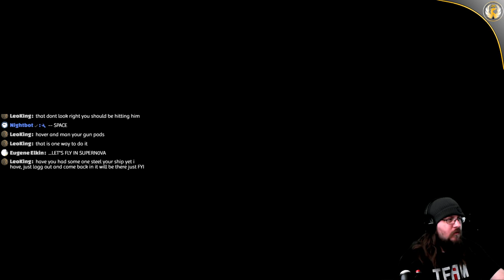Star Citizen | Andromeda | PTU 3.2 | I am a NOOB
[NCS] BOXINLION - Black and White (feat. MJ Ultra)

Nightbot commands:

!rules
!addons
!plugins
!gear
!map
!route
!specs
!links

KING OF THE AWESOMENESS:  MacVision-3D

List of AWESOMENESS:

David Greiner
Yasir Soleja
Emir Zakky
RKW1138
Lyle Paradise
Thomas Kurien
Rico Lie
MacVision-3D
Fallen
Dave Crombleholme
Adam von Gaertner
Odin Morris
Robert Higgins
Supra2424
Michael Zurek
fakeeeeeeR
Zach Watroba
Ben Morrison
Sneaker Fleet
JIIMY
WxRob87
Saturn20
Kristoffer Thorsheim
Stephen Smith
MoMedia
Marco ten Haaf
PhalusXXXL
Mark Dayton
Avid Aviator
CptCanada
R1 Aviation
Keeley Jones
WolfPack_gamin
Unsigned Music Artists
Lauro Prates
Matty Asquith
Louis Castro
Casper Buys
Stormtrooper
Eagle51
Drew Mooney
Dan Berry
Jerry Kotvasz
Moses Mwaura
104th_Maverick
Mark Groves
Jaron Cohen
Alex Deveaux
Davin Crawford
Stephen Sullivan
Dirk Pitt
M A
Stubz
brandon spann
Boxin
hdorsaint
Brett Roberts
Alex Deveaux
Mark O
Robinson J. Santana
Mark Erasmus
Ginger
Piotr Holowczak
Marco Weinhauer
ExTReME
James Purcell
Drone Journey
TBM Life
Derick Hornby
skyflight
Espsta
American Aviator #2
Baconator Aviator
Glu_Glukan
JackHolmes
MambaGator Gaming
Firestorm108
Fly With Me
Zack W.
Paul Cassidy
Hobbit Airlines
Nick Huck
SqueezeThatLime
BrianB
Michael Nicholson
Maiko Del Bel
Gabriel Castillo
GvR
Matthew Thacker
Hayden Hargleroad
Norwegian Captain
SimAviation
Francis
JudeGaming UK
Bill Clinton is a rapist
Andrew Masse
Marcelmeier85 & Matthias
Francis
DenisLacasse
NoFloaties
YourNickname
GoAround
SimCaptainMike
FramesWeNeedFrames
Someone
HansDampf
I am who I am
MaryFromTheHouseInTheWood
prattpt6
Alberto Delgadillo
Justin Sison
Bubi
Michael Neuser
CaptainCavo
George Foster
Michael Z
Vienna Plane Spotting
Operator_Headspace
Sean casas
Dayson McKnight
Lucas Clementsen
Orbit2
brandons270
CJ HOLLISTER
christopherchaplin
Bubib5
YourDaddy
MonkeysWings
Stefan Palka

Cpu specs:
I7 4770K @4.4ghz
32gb ddr3 ram
Nvidia GTX 1080
TrackIR 5
Saitek Yoke & Rudders
CH thrtl quad
Thrustmaster Warthog

X-Plane Add-ons:
IXEG 733
SSG 747-800i
XEnviro
XPRealistic Pro
Xcamera
Better Pushback
ortho4xp (not everywhere)